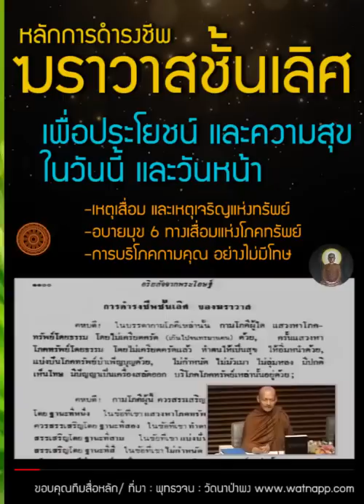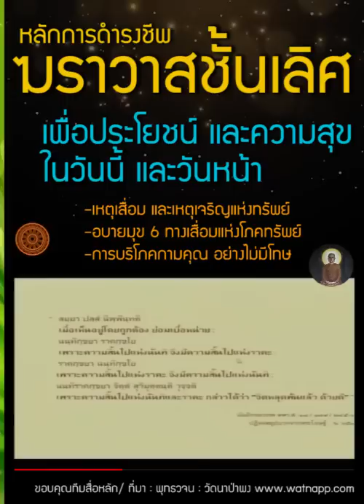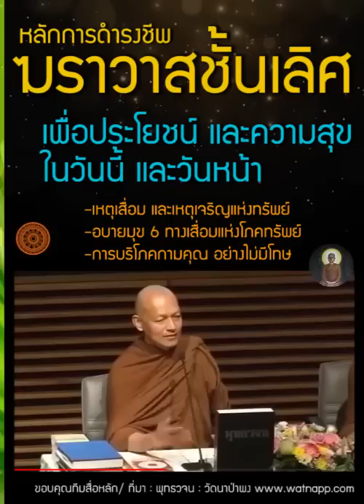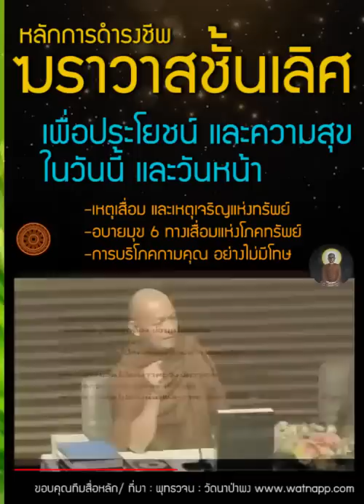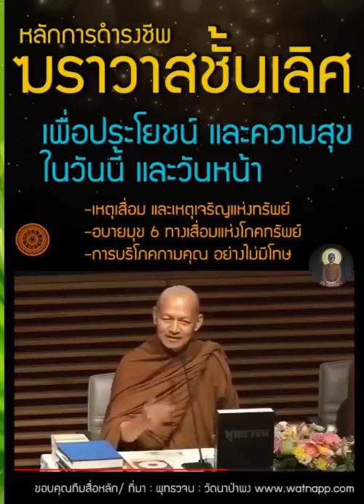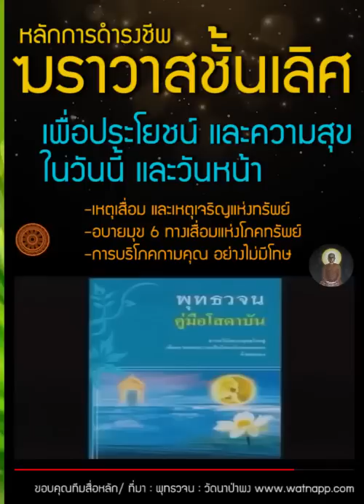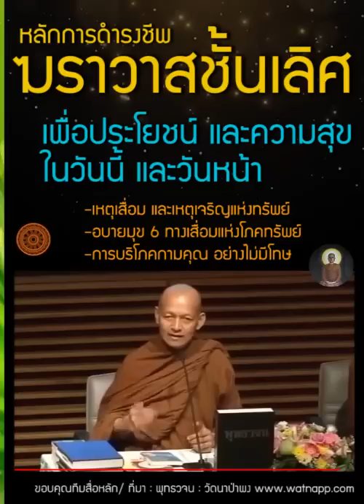คู่มือการดำเนินชีวิตแบบฆราวาสชั้นเลิศ คุณธรรม และการใช้ชีวิต , ฆราวาสบรรลุธรรม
คหบดี ! ในบรรดากามโภคีเหล่านั้น กามโภคีผู้ใด แสวงหาโภคทรัพย์โดยธรรม โดยไม่เครียดครัดด้วย, ครั้นแสวงหาโภคทรัพย์โดยธรรม โดยไม่เครียดครัดแล้ว ทำตนให้เป็นสุข ให้อิ่มหนำด้วย, แบ่งปันโภคทรัพย์บำเพ็ญบุญด้วย, ไม่กำหนัด ไม่มัวเมา ไม่ลุ่มหลง มีปกติเห็นโทษ มีปัญญา เป็นเครื่องสลัดออก บริโภคโภคทรัพย์เหล่านั้นอยู่ด้วย;

     คหบดี ! กามโภคีผู้นี้ ควรสรรเสริญโดยฐานะทั้งสี่ คือ :
ควรสรรเสริญโดยฐานะที่หนึ่ง ในข้อที่เขา แสวงหาโภคทรัพย์โดยธรรม โดยไม่เครียดครัด,
ควรสรรเสริญโดยฐานะที่สอง ในข้อที่เขา ทำตนให้เป็นสุข ให้อิ่มหนำ,
ควรสรรเสริญโดยฐานะที่สาม ในข้อที่เขา แบ่งปันโภคทรัพย์ บำเพ็ญบุญ,
ควรสรรเสริญโดยฐานะที่สี่ ในข้อที่เขา ไม่กำหนัดไม่มัวเมา ไม่ลุ่มหลง มีปกติเห็นโทษ มีปัญญาเป็นเครื่องสลัดออก บริโภคโภคทรัพย์เหล่านั้น.

     คหบดี ! กามโภคีผู้นี้ ควรสรรเสริญโดยฐานะทั้งสี่เหล่านี้.
     คหบดี ! กามโภคีจำพวกนี้ เป็นกามโภคีชั้นเลิศ ชั้นประเสริฐ ชั้นหัวหน้า ชั้นสูงสุด ชั้นบวรกว่ากามโภคีทั้งหลาย, เปรียบเสมือนนมสดเกิดจากแม่โค นมส้มเกิดจากนมสด เนยข้นเกิดจากนมส้ม เนยใสเกิดจากเนยข้น หัวเนยใสเกิดจากเนยใส; หัวเนยใสปรากฏว่าเลิศกว่าบรรดารสอันเกิดจากโคทั้งหลาย เหล่านั้น, ข้อนี้ฉันใด; กามโภคีจำพวกนี้ ก็ปรากฏว่าเลิศกว่าบรรดากามโภคีทั้งหลายเหล่านั้น ฉันนั้น แล.

-- 📙พุทธวจน-หมวดธรรม เล่มที่ ๗  พุทธวจน ฆราวาสชั้นเลิศ  หน้าที่ ๕๔-๕๕
-- ลิ้งค์อ่านพระสูตรนี้เพิ่มเติม
-- 📙พระไตรปิฎก ฉบับหลวง (ภาษาไทย) เล่มที่ ๒๔  สุตตันตปิฎก อังคุตตรนิกาย ทสก-เอกาทสกนิบาต   หน้าที่ ๑๕๓  ข้อที่ ๙๑

พ๎ยัคฆปัชชะ !  ธรรม ๔ ประการ เหล่านี้ เป็นไปเพื่อประโยชน์เกื้อกูล เพื่อความสุข แก่กุลบุตร ในปัจจุบัน (ทิฏฐธรรม). ๔ ประการ อย่างไรเล่า ?  ๔ ประการ คือ :
     (๑) ความขยันในอาชีพ (อุฏฐานสัมปทา)
     (๒) การรักษาทรัพย์ (อารักขสัมปทา)
     (๓) ความมีมิตรดี (กัลยาณมิตตตา)
     (๔) การดำรงชีวิตสม่ำเสมอ (สมชีวิตา)
     พ๎ยัคฆปัชชะ ! ความขยันในอาชีพ (อุฏฐานสัมปทา)เป็นอย่างไรเล่า ? พ๎ยัคฆปัชชะ ! กุลบุตรในกรณีนี้ สำเร็จการเป็นอยู่ด้วยการลุกขึ้นกระทำการงาน คือด้วยกสิกรรมหรือวานิชกรรม โครักขกรรม อาชีพผู้ถืออาวุธ อาชีพราชบุรุษ หรือด้วยศิลปะอย่างใดอย่างหนึ่ง ในอาชีพนั้นๆ เขาเป็นผู้เชี่ยวชาญ ไม่เกียจคร้าน ประกอบด้วยการสอดส่องในอุบายนั้นๆ สามารถกระทำ สามารถจัดให้กระทำ.
     พ๎ยัคฆปัชชะ ! นี้เรียกว่า ความขยันในอาชีพ.
     พ๎ยัคฆปัชชะ ! การรักษาทรัพย์ (อารักขสัมปทา) เป็นอย่างไรเล่า ? พ๎ยัคฆปัชชะ ! กุลบุตรในกรณีนี้, โภคทรัพย์อันกุลบุตรหาได้มาด้วยความเพียร เป็นเครื่องลุกขึ้นรวบรวมมาด้วยกำลังแขน มีตัวชุ่มด้วยเหงื่อ เป็นโภคทรัพย์ประกอบด้วยธรรม ได้มาโดยธรรม, เขารักษาคุ้มครองอย่างเต็มที่ ด้วยหวังว่า “อย่างไรเสียพระราชาจะไม่ริบทรัพย์ของเราไป โจรจะไม่ปล้นเอาไป ไฟจะไม่ไหม้ น้ำจะไม่พัดพาไป ทายาทอันไม่รักใคร่เรา จะไม่ยื้อแย่งเอาไป” ดังนี้.
     พ๎ยัคฆปัชชะ ! นี้เรียกว่า การรักษาทรัพย์.
     พ๎ยัคฆปัชชะ ! ความมีมิตรดี (กัลยาณมิตตตา) เป็นอย่างไรเล่า ? พ๎ยัคฆปัชชะ ! กุลบุตรในกรณีนี้ อยู่อาศัยในบ้านหรือนิคมใด, ถ้ามีบุคคลใดๆ ในบ้านหรือนิคมนั้น เป็นคหบดีหรือบุตรคหบดีก็ดี เป็นคนหนุ่มที่เจริญด้วยศีล หรือเป็นคนแก่ที่เจริญด้วยศีลก็ดี ล้วนแต่ถึงพร้อมด้วยศรัทธา ถึงพร้อมด้วยศีล ถึงพร้อมด้วยจาคะ ถึงพร้อมด้วยปัญญา อยู่แล้วไซร้, กุลบุตรนั้นก็ดำรงตนร่วม พูดจาร่วม สากัจฉาร่วม กับชนเหล่านั้น.
     เขาติดตามศึกษาความถึงพร้อมด้วยศรัทธาโดยอนุรูป แก่บุคคลผู้ถึงพร้อมด้วยศรัทธา.
     เขาติดตามศึกษาความถึงพร้อมด้วยศีลโดยอนุรูป แก่บุคคลผู้ถึงพร้อมด้วยศีล.
     เขาติดตามศึกษาความถึงพร้อมด้วยจาคะโดยอนุรูป แก่บุคคลผู้ถึงพร้อมด้วยจาคะ.
     เขาติดตามศึกษาความถึงพร้อมด้วยปัญญาโดยอนุรูป แก่บุคคลผู้ถึงพร้อมด้วยปัญญา อยู่ในที่นั้นๆ.
     พ๎ยัคฆปัชชะ ! นี้เรียกว่า ความมีมิตรดี.
     พ๎ยัคฆปัชชะ ! การดำรงชีวิตสม่ำเสมอ (สมชีวิตา) เป็นอย่างไรเล่า ? พ๎ยัคฆปัชชะ ! กุลบุตรในกรณีนี้ รู้จักความได้มาแห่งโภคทรัพย์ รู้จักความสิ้นไปแห่งโภคทรัพย์ แล้วดำรงชีวิตอยู่อย่างสม่ำเสมอ ไม่ฟุ่มเฟือยนัก ไม่ฝืดเคืองนัก โดยมีหลักว่า “รายได้ของเราจักท่วมรายจ่าย และรายจ่ายของเราจักไม่ท่วมรายรับ ด้วยอาการอย่างนี้” ดังนี้.
     พ๎ยัคฆปัชชะ ! เปรียบเหมือนคนถือตาชั่ง หรือลูกมือของเขา ยกตาชั่งขึ้นแล้ว ก็รู้ว่า “ยังขาดอยู่เท่านี้ หรือเกินไปแล้วเท่านี้” ดังนี้ฉันใด; กุลบุตรนี้ ก็ฉันนั้น : เขารู้จักความได้มาแห่งโภคทรัพย์ รู้จักความสิ้นไปแห่งโภคทรัพย์ แล้วดำรงชีวิตอยู่อย่างสม่ำเสมอ ไม่ฟุ่มเฟือยนัก ไม่ฝืดเคืองนัก โดยมีหลักว่า “รายได้ของเราจักท่วมรายจ่ายและรายจ่ายของเราจักไม่ท่วมรายรับ ด้วยอาการอย่างนี้” ดังนี้.
--- อ่านพระสูตรนี้ต่อที่ช่องแสดงความเห็น